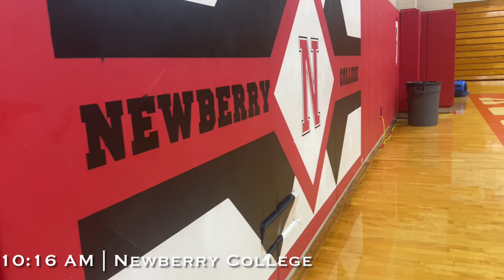Chowan vs Newberry University Highlights BTS (Scrimmage)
Chowan Men’s Basketball Highlights vs Newberry University. Behind The Scenes Access.